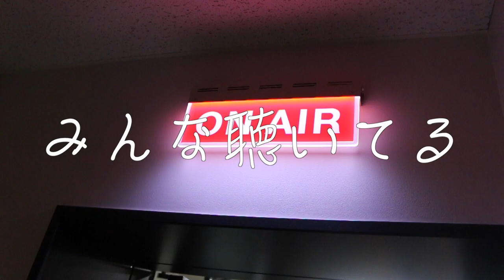バリラジアフター #1【GUEST】川本冴夏 & ヤルキストみるきー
訂正(画面左上)
2020.3.9(木)❌
2020.3.9(月)⭕️

RCCラジオ・佐々木リョウのバリAじゃんラジオが放送終了後に、
場所をYouTubeに移してアフタートーク！！
番組内で語れなかったこと、語り忘れたことなどなど・・・
行き当たりばったりのゆるふわ系番組(のつもり)です。

記念すべき第一回目のGUESTは、
広島在住バイオリニスト・川本冴夏ちゃん！
そして、訳あって登場してくれたヤルキストみるきー！
この３人、バリAバランスでございます。

何はともあれ、
番組を聴かずとも楽しんで頂けるバリラジアフター。
番組を聴いていただければより楽しめるバリラジアフター。
番組に興味を持っていただく為に始めたバリラジアフター。

基本的に毎週月曜日20:00頃アップ！
どうぞご贔屓ください😝!!

RCCラジオ 株式会社三幸産業
佐々木リョウのバリAじゃんラジオ
毎週月曜日19:30〜20:00 ON AIR